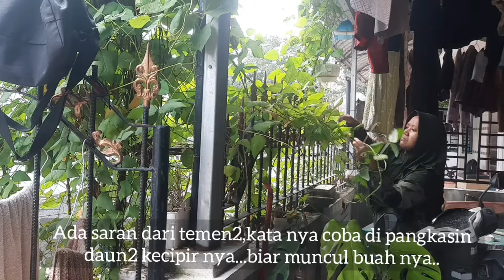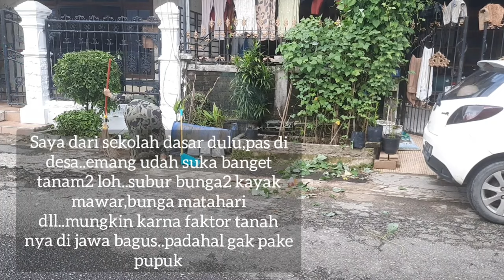HUJAN SUBUH BIKIN ADEM| SIAPIN BEKAL| RAPIKAN SAYURAN DI DEPAN